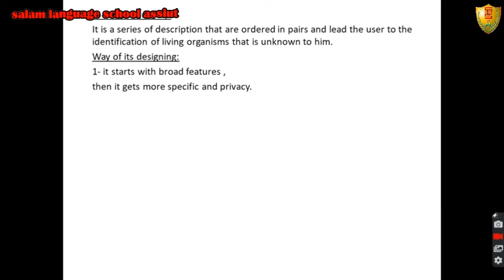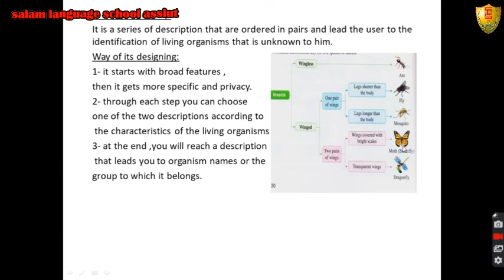chapter 1 part 4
احياء - الصف الأول الثانوى